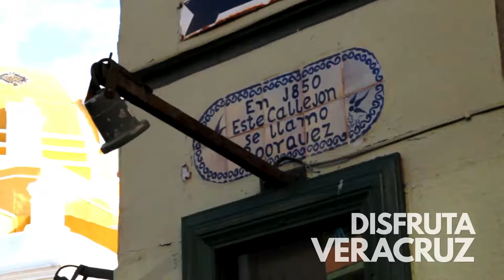Disfruta Veracruz - Callejones del centro histórico (parte 2)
DisfrutaVeracruz haciendo un recorrido inolvidable por los callejones de nuestra bella ciudad.